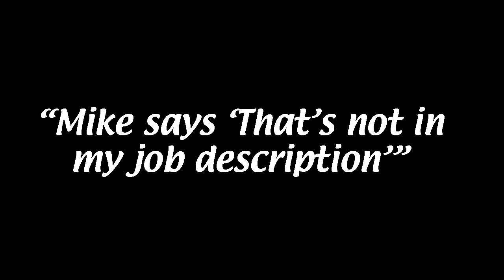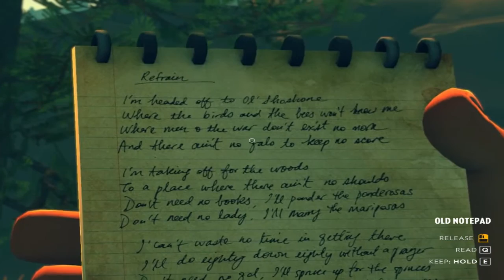Fire Watch | The Wire is Cut! Ep 3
Welcome back to Fire Watch! Today in Fire watch, the com lines are down!